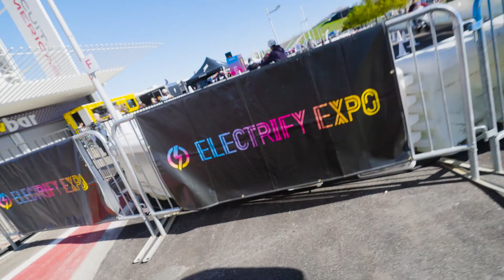You're Invited to Electrify Expo Miami!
Ready for Electrify Expo?! Join us for our sixth festival of 2023 in Miami, Florida!

Want excitement? North America’s largest electric vehicle festival offers plenty for kids and adults alike, making it a perfect destination for the whole family.

Your day at Electrify Expo includes:
Test driving vehicles on a thrilling demo course.
Scoping out the latest in EV and e-mobility technology.
Browsing interactive display and chatting with EV experts.
Bringing your little ones to the Kids Zone for e-scooter test rides.
Enjoying on-site food, beverages and music.
Admission for Saturday or Sunday is only $20. PLUS: Kids 5 or under are free.

ATTEND ELECTRIFY EXPO
May 19-21 Long Beach, CA
June 24-25 San Francisco, CA
July 22-23 Washington , DC
Aug 12-13 New York
Sept 9-10 Seattle, WA
Oct 14-15 Miami, FL
Nov 10-12 Austin, TX